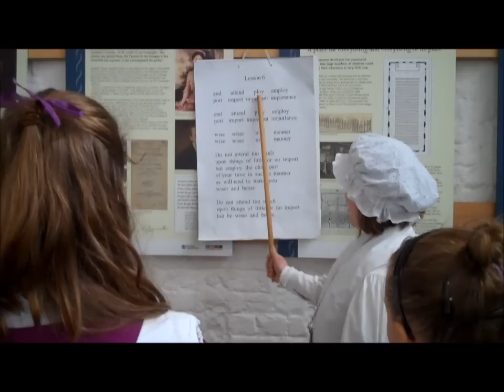Year 6 Victorian School Trip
Year 6 visited the British Schools' Museum in Hitchin to learn about the Victorian classroom.